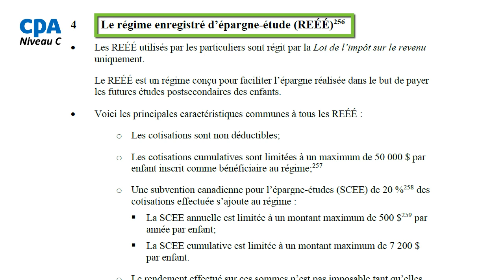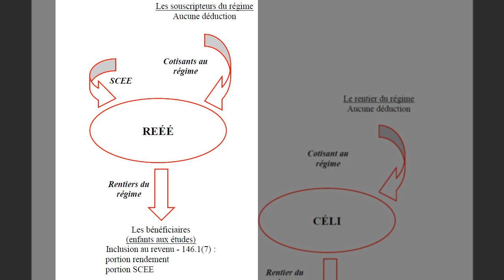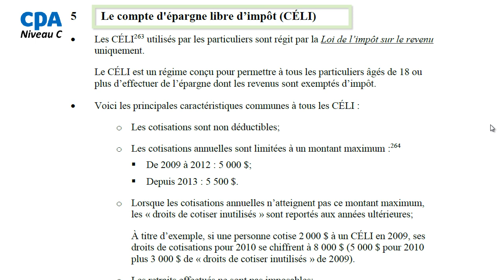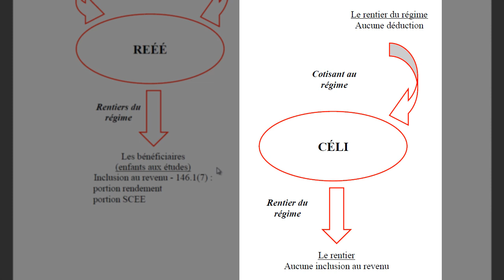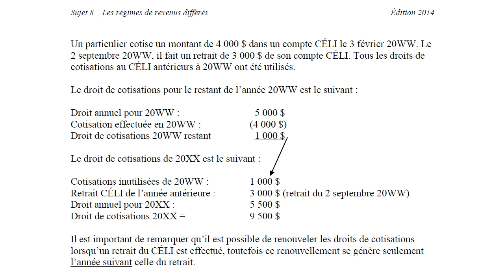Le REÉÉ et le CÉLI-2014